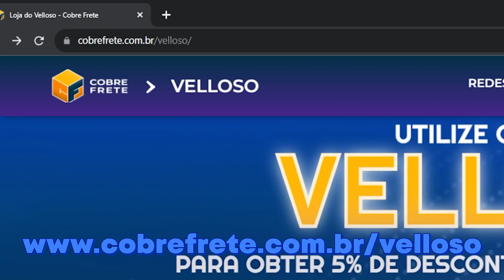COMPREI e ANALISEI os 50 níveis do Novo PASSE de BATALHA para te mostrar SE VALE A PENA! 😁😁